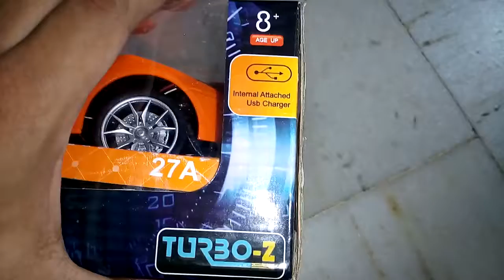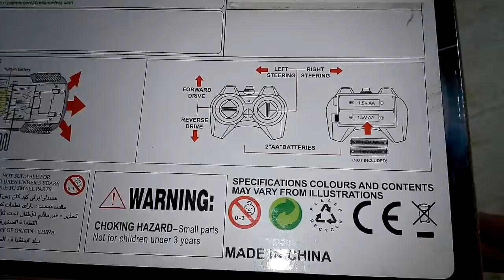RC sports car unboxing & playing